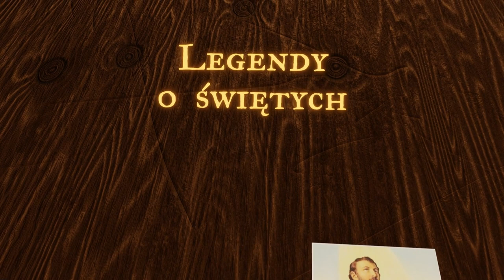Święta Hermina Consin